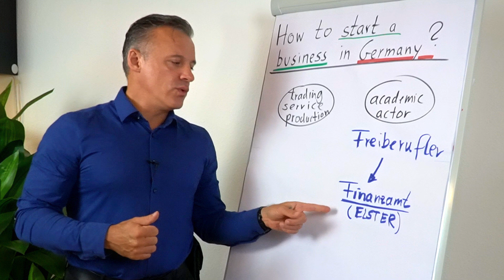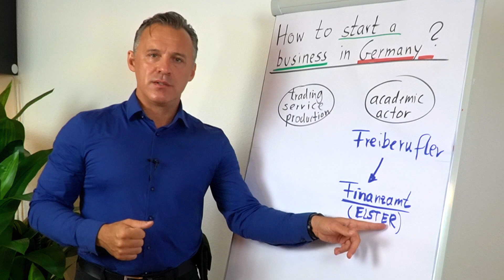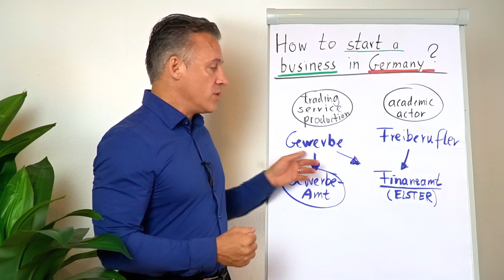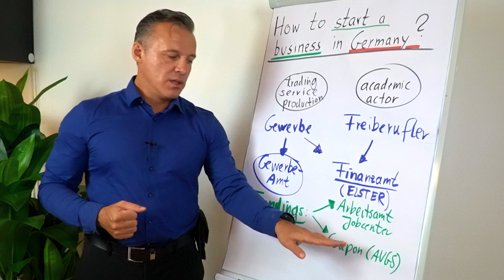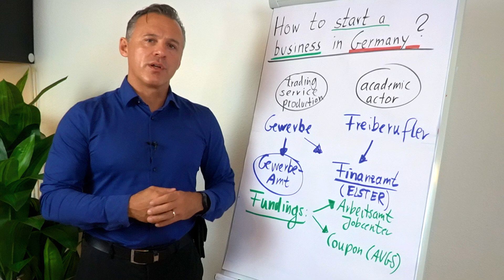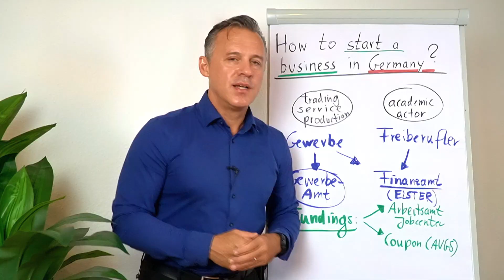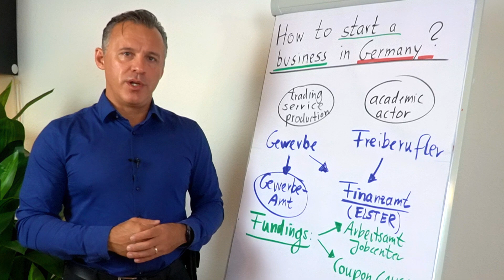How to start a business in Germany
Are you wondering how to start your business in Germany? Are you worried that starting a company in Germany might be complicated? In this video, business formation expert Daniel Schäfer will explain what you need to know. He will show you the requirements for starting a business in Germany and how to access support and funding.

We provide consultations nationwide!

🎥 In this video:

▶ The two most important ways to start a business in Germany.
▶ The requirements you need to meet to start a business in Germany.
▶ How to receive funding.
▶ Who can support you in starting your business.

🔍 About Daniel Schäfer

As a mediator, university lecturer, certified Professional Coach (PCC), and specialist advisor for business succession (2015), subsidies (2012), business start-ups (2009), and a consultant accredited by the BAFA and KFW Bank, Daniel Schäfer supports you with:

▶ Your start-up (investments, operating resources, entrepreneur's salary)
▶ Your existing business (development, growth, and sale/succession)
▶ Your personal development (coaching, training, rhetoric)

🔍 About the X-GROUP Institute for Start-up, Financing & Succession

The business consultants and trainers of the X-GROUP Institute in Berlin, listed as KfW start-up coaches and certified by AZAV and TÜV-Nord, support start-ups and entrepreneurs with business formation, business plan creation, applying for subsidies, business growth, and company succession.

Business plan, start-up consulting, start-up grant, subsidies, bank negotiations, company sale? You will receive assistance and advice from start-up to succession with professional coaches and consultants to ensure you become and remain successful.

00:00 - 00:18: Intro
00:19 - 01:54: Starting a business as a freelancer.
01:55 - 02:46: Businessregistration.
02:47 - 04:23: How to get support by fundings.
04:24 - 06:28: We help you to start your business